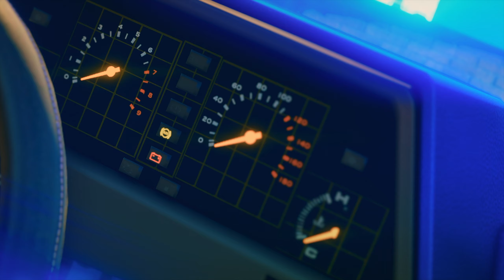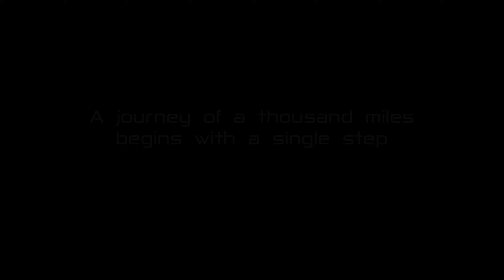Hiking with NPCs [GTA Online]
The journey of a thousand miles...

Third-party assets:
Pedro Camacho - Star Citizen, Main Theme